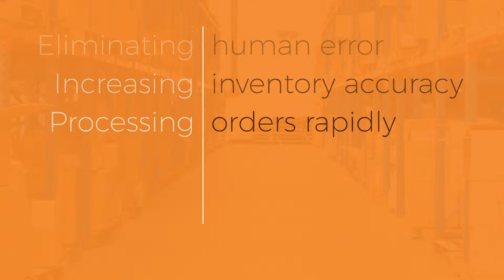IFDA Distribution Solutions Conference: Printronix Warehouse Makeover